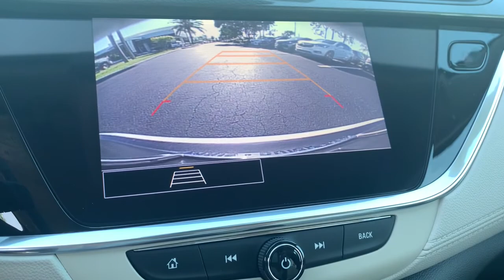2022 Buick Encore_GX Fort Myers FL BT22030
White Frost Tricoat New 2022 Buick Encore_GX available in Fort Meyers, Florida at Dixie Buick, GMC.

 Price includes: $500 - Buick & GMC Consumer Cash Program. Exp. 08/02/2021 $500 - Buick & GMC GM Financial Bonus Cash Program. Exp. 08/02/2021